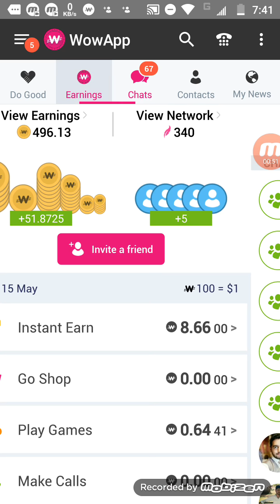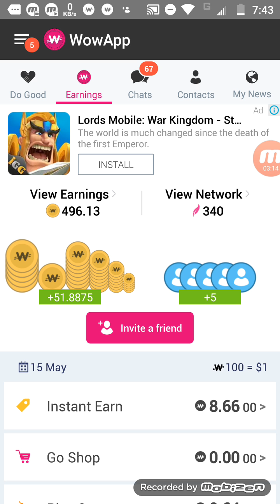how to earn from wowapp part 3